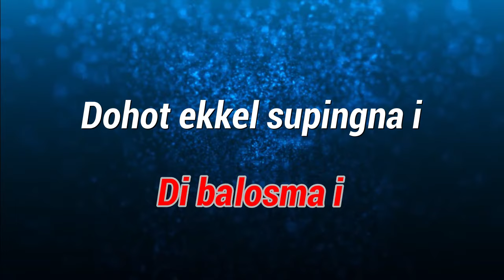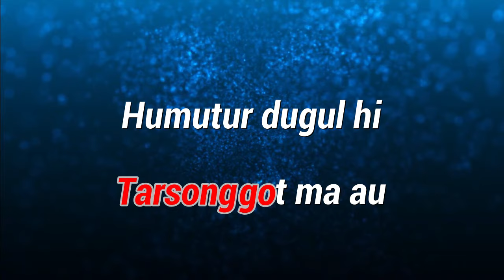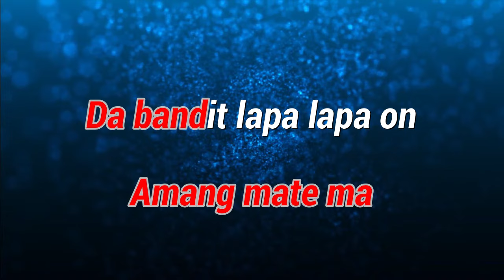Karaoke : Bandit Lapa lapa (Nada Cewek)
Karaoke
Judul : Bandit Lapa lapa (Nada Cewek)